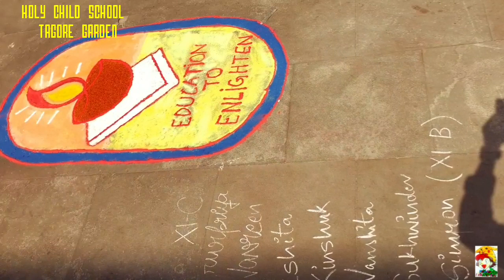Holly Child SchooL Tagore Garden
Tradditional Rangolies Presentation by students
HOLY CHILD SCHOO TAILORE GARDEN New Delhi